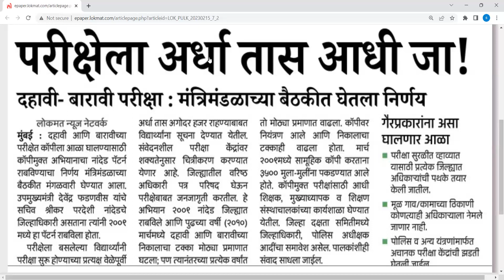CBSE ICSE HSC SSC VIMP NEWS TODAY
hsc cbse icse